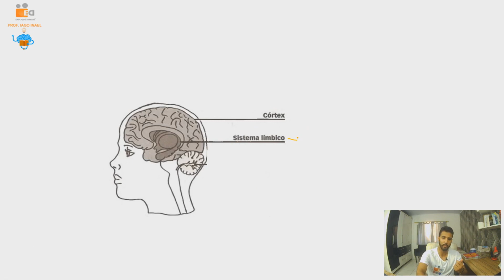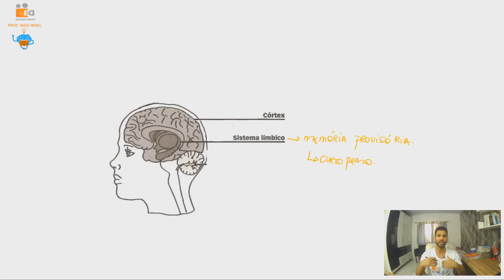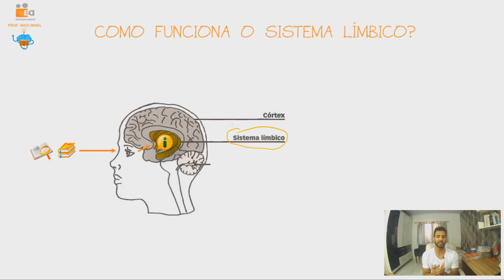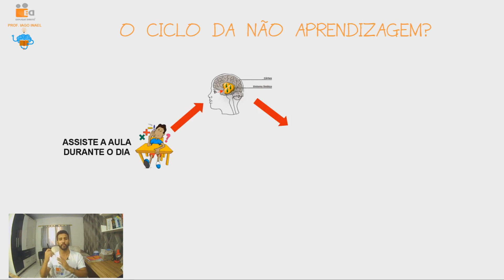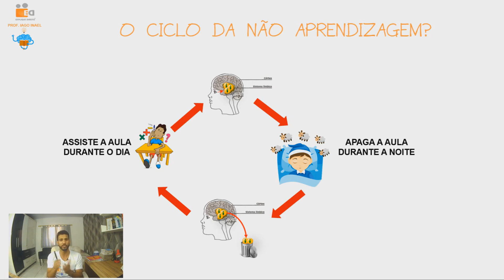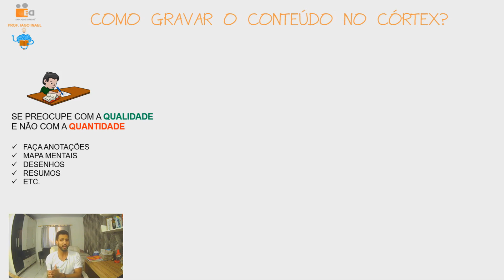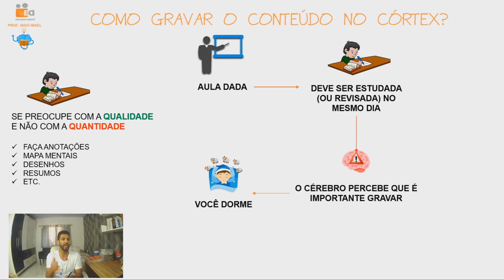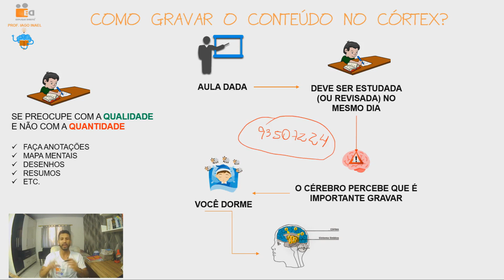SE VOCÊ DEIXA PARA ESTUDAR EM CIMA DA HORA, ESTE VÍDEO É PARA VOCÊ! │ EXPLIQUE DICAS #01